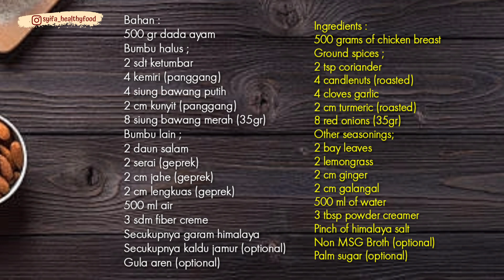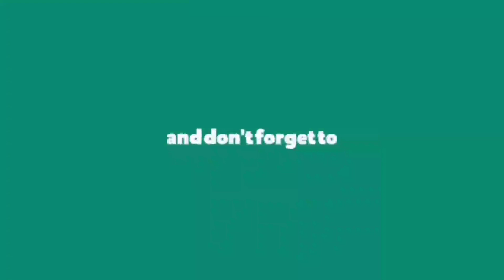Opor Ayam Tanpa Santan | Opor Diet Lebaran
Assalamualaikum. opor ayam diet gampang banget, ya gak usah pake santan, creamer bubuk aja.. kulit jangan dimasukan kalo lagi diet ya
kalori per potong 178an...

Bahan :
500 gr dada ayam

Bumbu halus ;
2 sdt ketumbar
4 kemiri (panggang)
4 siung bawang putih
2 cm kunyit (panggang)
8 siung bawang merah (35gr)

Bumbu lain ;
2 daun salam
2 serai (geprek)
2 cm jahe (geprek)
2 cm lengkuas (geprek)
500 ml air
3 sdm fiber creme
Secukupnya garam himalaya
Secukupnya kaldu jamur (optional)
Gula aren (optional)
CARA :
1. Blender bumbu halus, masak diatas teflon anti lengket tanpa minyak ya sampai harus dan agak mengering
2. Tambahkan ayam, aduk merata masukan air, masak sampai mendidih.
3. setelah mendidih, kecilkan api masak kurleb 15 menit, setelah 15 menit tambahkan bumbu2 bubuk
masukan creamer bubuk (fiber creme) aduk merata
biarkan hingga air menyusut
4. karena saya suka kuah banyak , setelah rasa pas, angkat sajikan.

*note : ayam dimasak dengan kulit & tulang , jika utk diet buang kulit dan tulangnya.